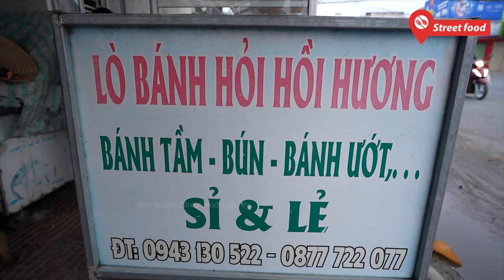Chế dàn hấp bánh tằm miền tây quá hay, đẩy nhanh tốc độ gấp 10 lần thủ công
Với dàn hấp  tự chế xếp chồng lên nhau giúp chủ lò có thể tăng năng suốt mỗi lần hấp lên gấp 10 lần so với kiểu làm truyền thống.